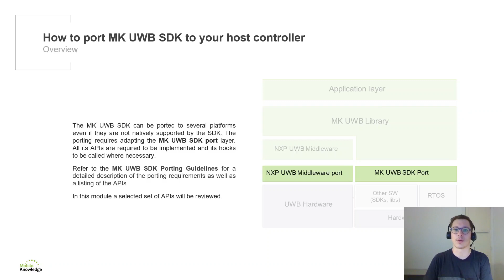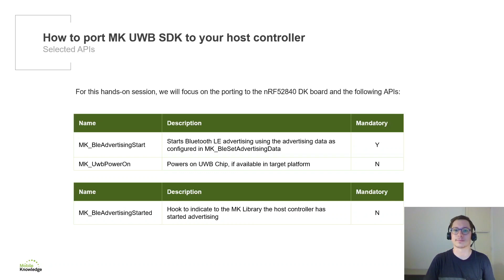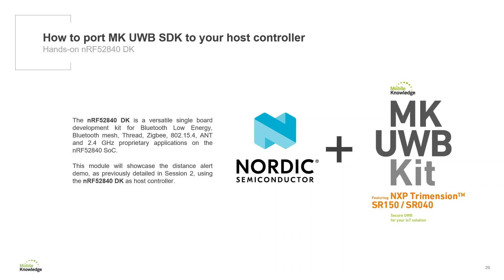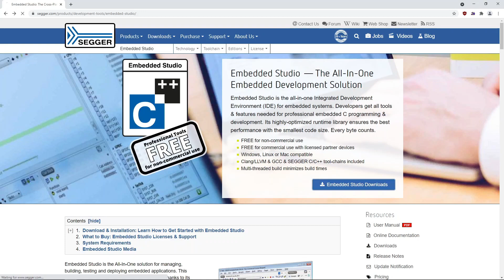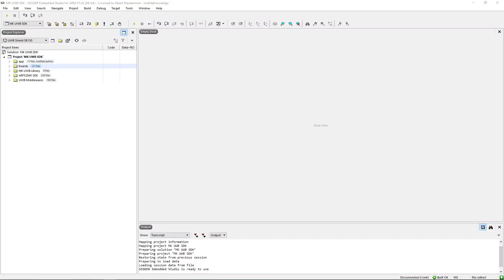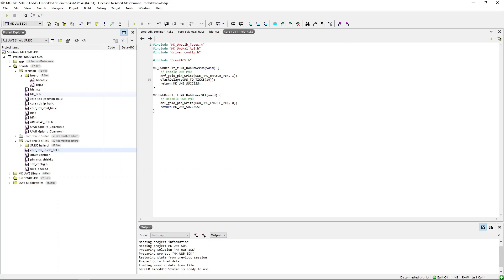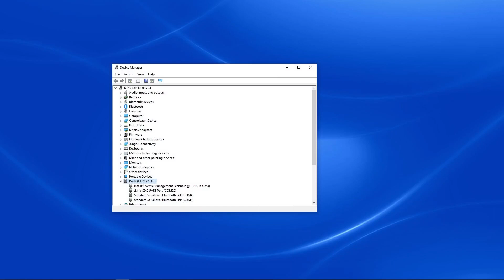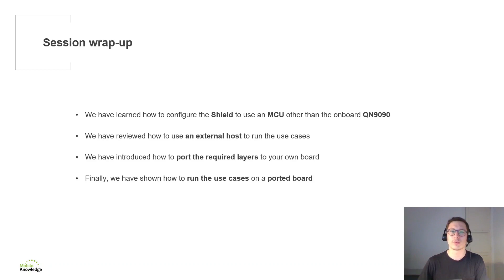S4 - Module 3: How to port MK UWB SDK to your host controller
In this module, the following topics are presented:
- Description of jumpers and pinouts to shield
- Using porting guidelines as reference. Show details on Nordic implementation for some APIs.
- Show an example using Nordic for distance alert and tarcker using PC shell